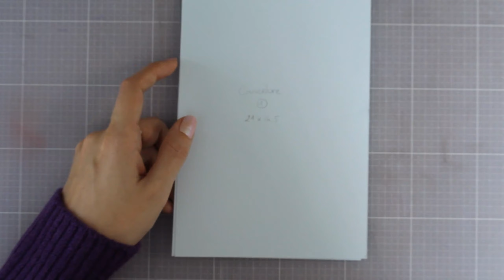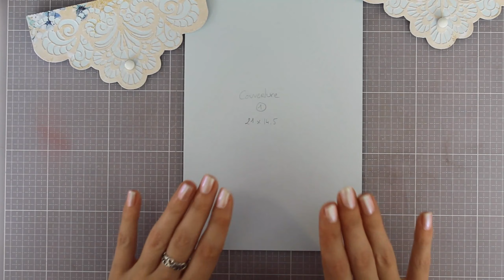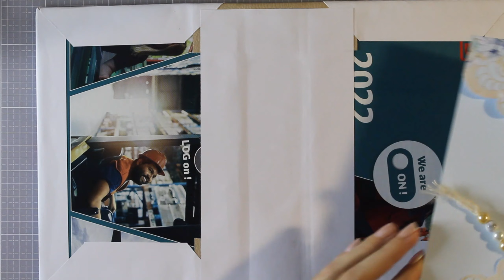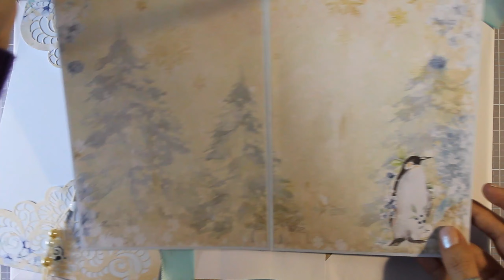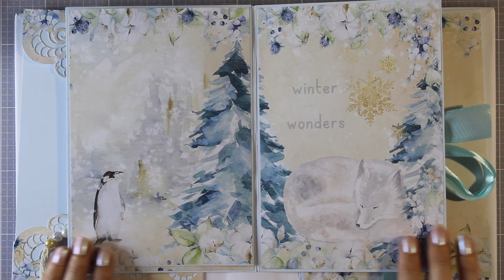Album de Noël avec les papiers LianaScrap #3 Les cinq premières pages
Bonjour à tout.e.s!
Aujourd'hui, on s'occupe des cinq premières pages de l'album. Toutes les étapes sont dans  la vidéo!

Pour le projet j'utilise de nouveau une collection de Liana scrap, la Frosty Arctic.
Papiers déco